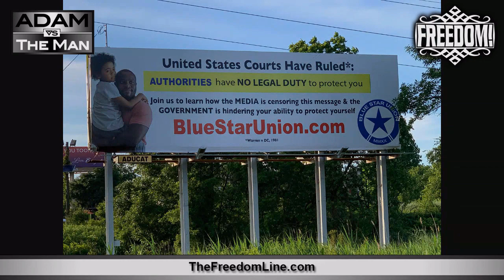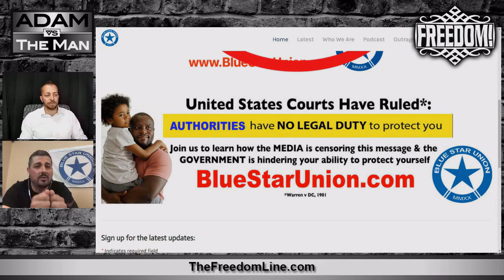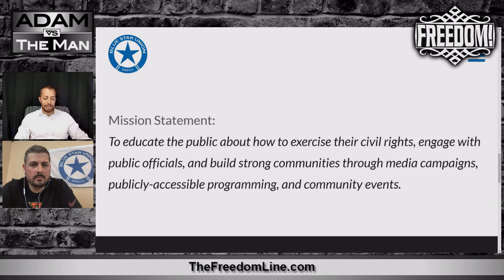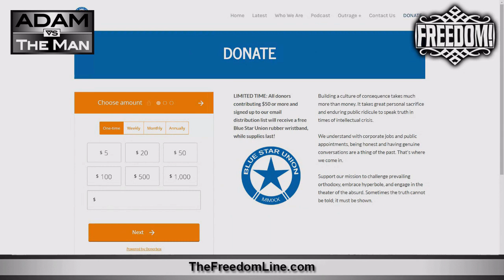Censored Billboard on Gun Rights - Councilman Daniel Francisco & Blue Star Union